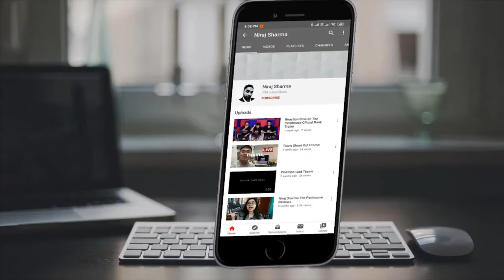A Film With No End By Sam United Kingdom Promo HD